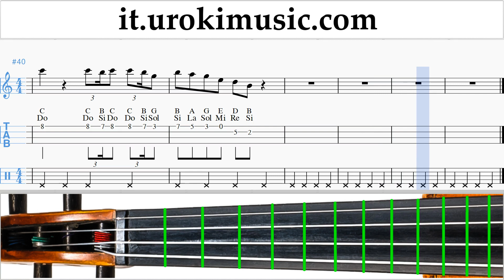Corso di Violino Jonas Brothers - Cool Tablature Tab um-i-n276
Corso di Violino Jonas Brothers - Cool Tablature Tab um-i-n276 Si prega di scrivere nei commenti, come rendere le lezioni più utile a voi?